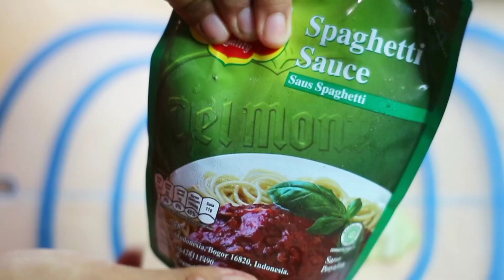Masak Spaghetti Sendiri di Rumah Mudah Praktis dan Enak | Cara Membuat Pasta Simple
Hello everyone 👋

Masak apa Hari ini?
Hari ini aku mau masak yang simple aja yaitu spaghetti 🍝. ini termasuk Salah satu menu cafe atau restoran. biasanya harganya mahal banget lo. buat pecinta pasta wajin banget recook ini Karna memang gak sulit gaes. oke  Langsung ke Bahan :

Mie / Pasta spaghetti secukupnya
saos spaghetti
2 sosis (opsional)
bawang Bombay
kecap asin (opsional)

Untuk cara memasaknya ada di video. So, kalian harus nonton sampai selesai ya.